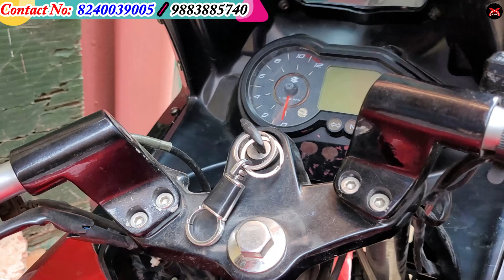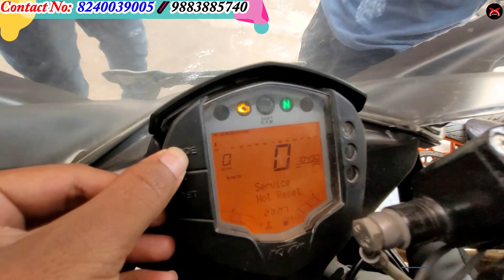Ninja , RR310 , KtmDuke, Ktm RC390,R15M, R15V4,CBR250 ,Dominor400 , R15v3, Jawa, Bullet Price 30K 🔥🔥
Showroom Address :    SK ROHAN MOTORS  ( Rohan Da )
Prop Name               :     ROHAN  DA
Address                    :    142(173),UTTARA APPARTMENT, MASJID  MORE
                                        BARRACKPORE , KOLKATA-700122

All videos is created only to provide educational information. This channel is not responsible for any profit or loss in any business. It all depend on business strategy and your hard work. You must research yourself before start any business. All Videos is for education purpose only.
 If you deals or purchase anything will be at your own risk. Please survey & make research before doing any business.

যেকোনো প্রকার Wholesale , Manufacturing Business ,শোরুমের Review ও Promotion এর জন্য  যোগাযোগ করুন আমাদের সাথে এছাড়াও আপনার যেকোনো ধরনের ব্যবসা সংক্রান্ত মূলক ভিডিও বানিয়ে আমাদের চ্যানেলে দেওয়ার জন্য অবশ্যই যোগাযোগ করুন ।

Bengal Business Finder
Owner    :  Pritam